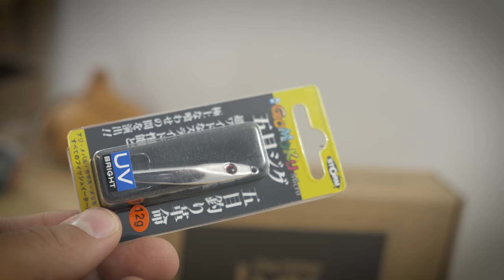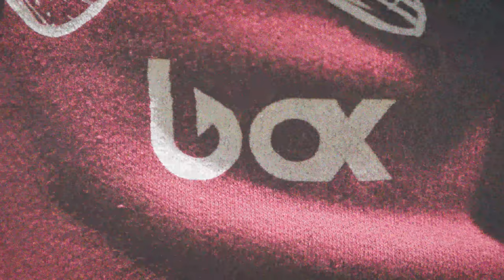Animation des leurres - Fisher Box Mer MAI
Kevin vous présente la Fisher box Mer du mois de Mai. Dans cette vidéo vous allez retrouver une présentation des produits et des astuces sur l'animation des leurres de cette box spécialement conçu pour pêcher le bar.

Contenu de la box Mer :
• STORM Sx Soft Pen 10cm
• STORM Gomoku Micro Jig 12gr
• STORM Sx Soft Vib  7cm
• RAPALA Deep Husky Jerk 10cm
• VMC Glider Head 10gr

La meilleure méthode pour découvrir de nouveaux leurres et de nouvelles techniques de pêche pour la pêche du bar.

40% de réductions sur le SHOP avec les codes promos dans ta Fisher Box.